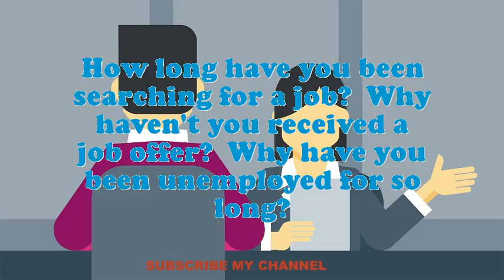Property Master interview questions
Interview Questions for Property Master.What are you doing if you worked as an Property Master?What is most significant to you in an Executive Property Master position?What pertinent Property Master skills do you possess?What was the critical condition you have experience as an Property Master?Why do you think you are eligible for the position of Property Master?